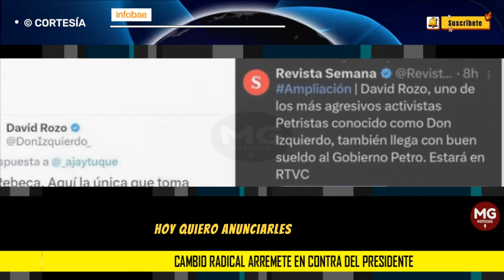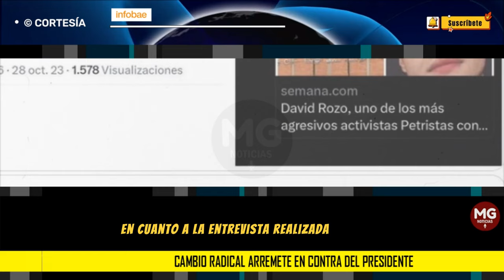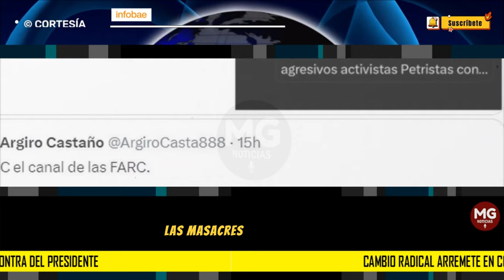CONTROVERSIA 🛑 CAMBIO RADICAL ARREMETE CONTRA EL PRESIDENTE GUSTAVO PETRO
Cambio Radical arremete en contra del presidente: “Que tristeza en lo que convirtió Petro a Rtvc”
La colectividad política mencionó controversias recientes en las que se ha visto envuelta la entidad en el último mes y, además, arremetió en contra de Hollman Morris
INFOBAE